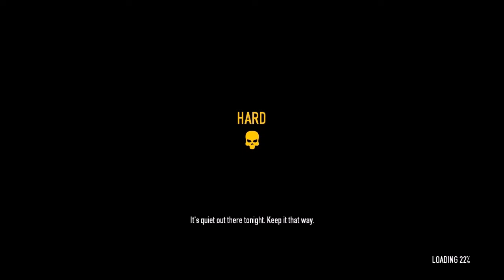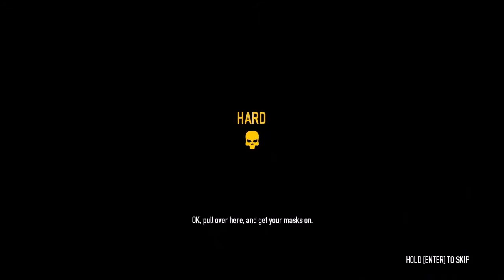payday 2 pelailua osa1 varastoalueen kingit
alootetaan payday 2 sarja